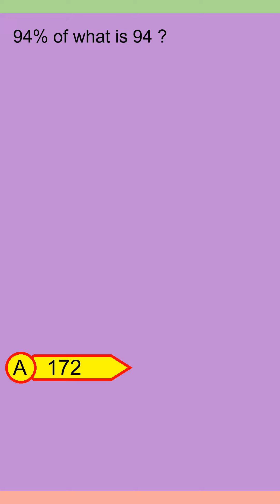Brain Teaser MCQ Y 15May24 0348